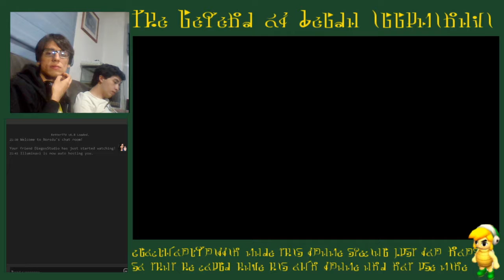Spanish Streams: BlameDiego (Twilight Princess Pt 7)